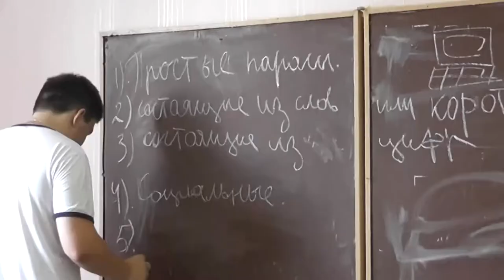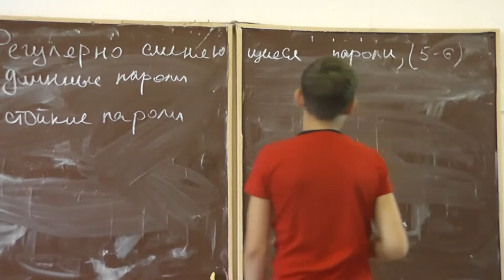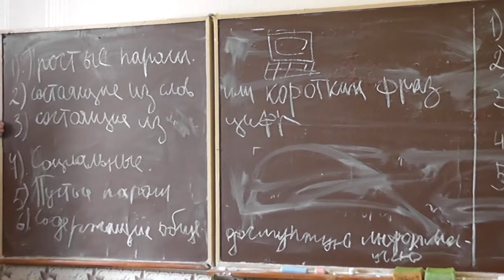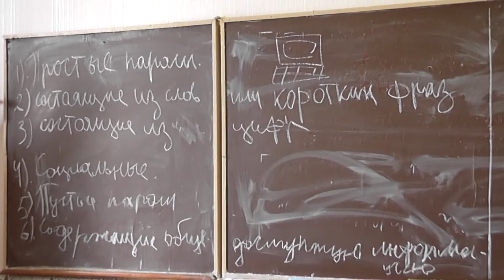15 Повторение: пароли